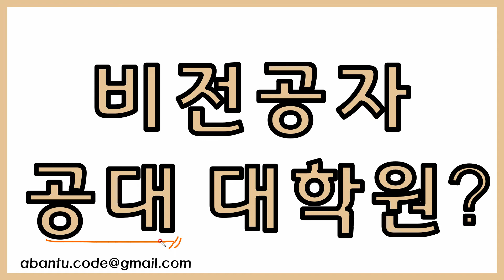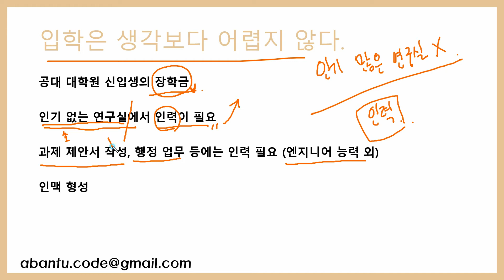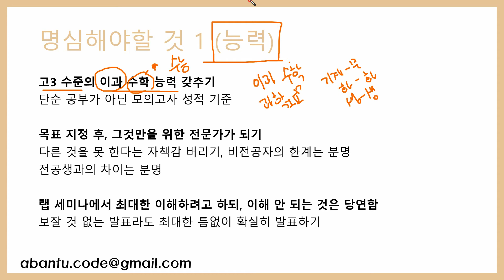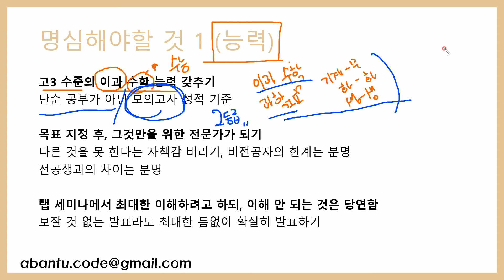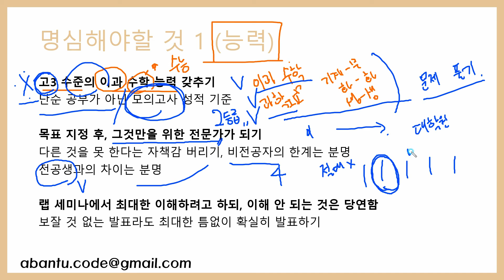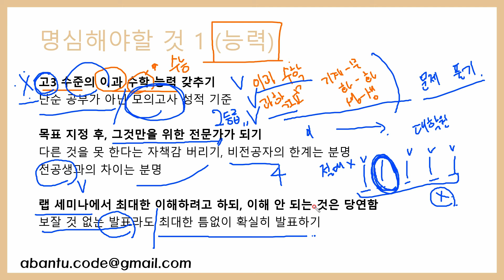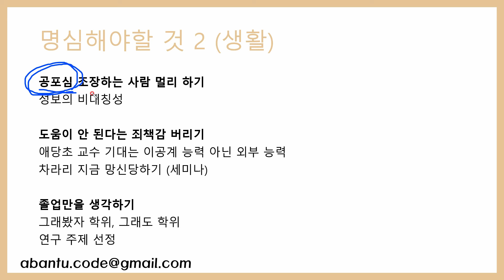비전공자, 문과 출신이 공대 대학원을 진학할 때 알아두면 좋은 이야기들 (입학, 졸업)